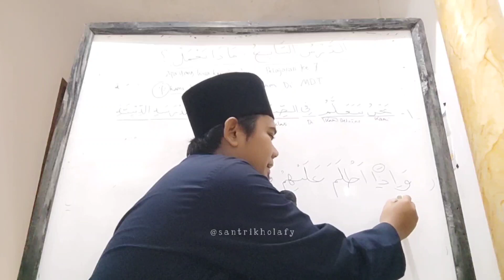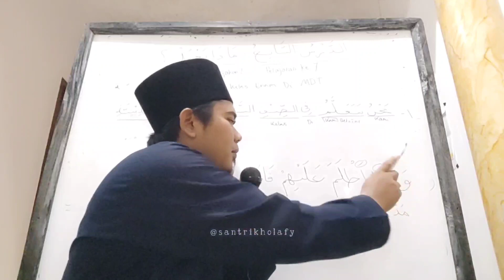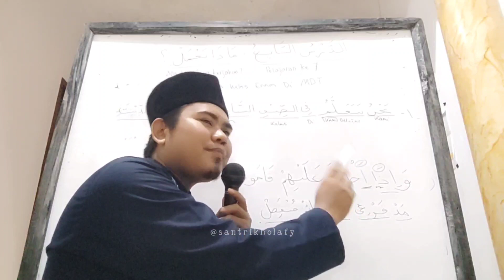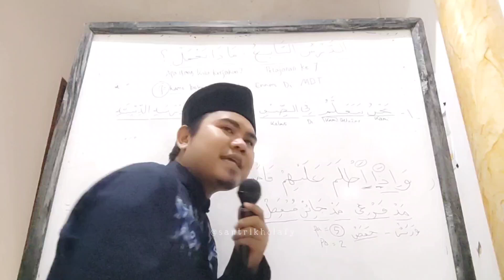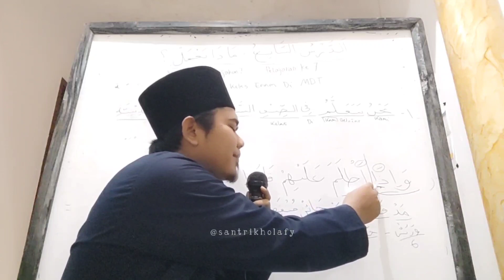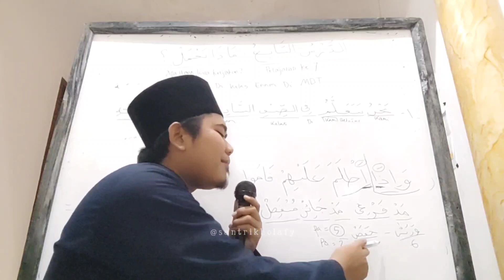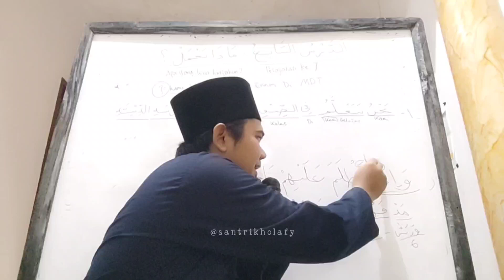Kajian Tajwid Suroh Al Baqoroh Ayat 20 Bag. 7 • Mesjid DKM NURUL HUDA Cikamuning (26/11/2023)